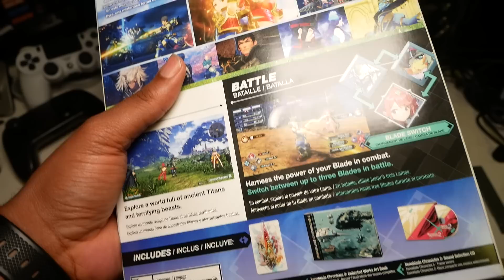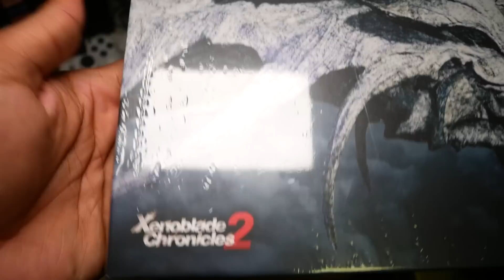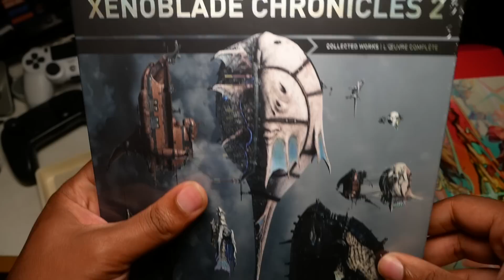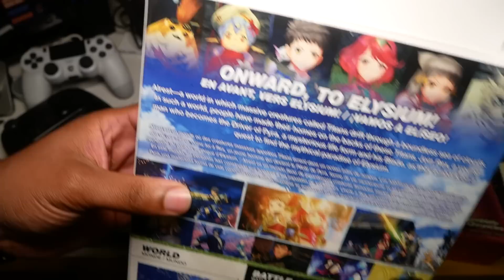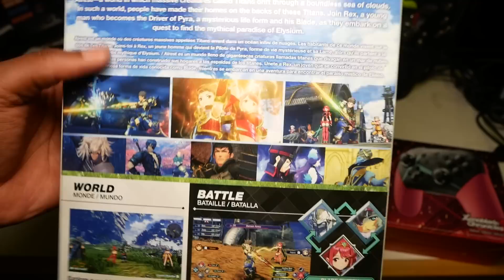Xenoblade Chronicles 2 Special Edition & Controller Unboxing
Xenoblade Chronicles 2 - Nintendo Switch

Xenoblade Chronicles 2 Special Edition - Nintendo Switch

Nintendo Switch Pro Controller Xenoblade 2 Edition

MY GEAR:
Studio Mic